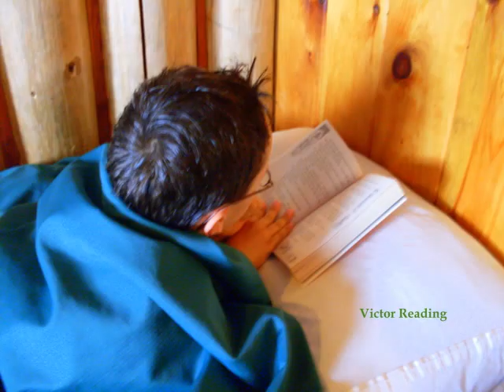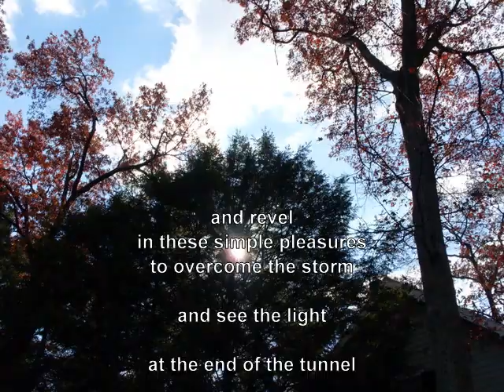Light in the Window Music Video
music video to 'light in the window' by april verch
journalism project